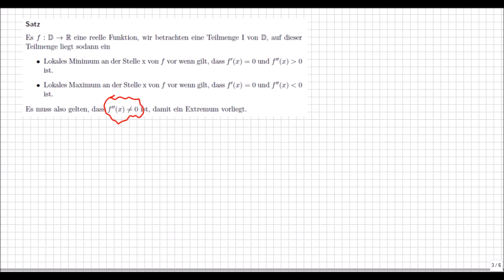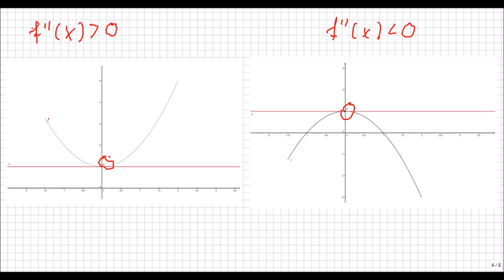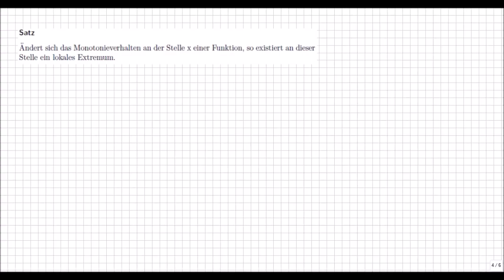Berechnung von Extrema anahnd der Differentialrechnung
Wir beginnen mit der Theorie und formulieren einige Sätze. Wir schließen zur Veranschaulichung mit einem Beispiel.